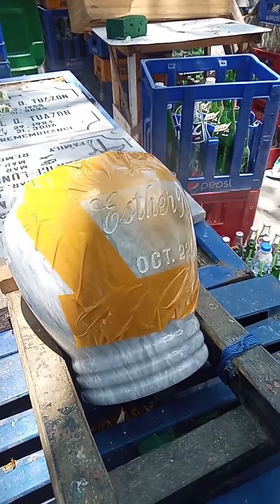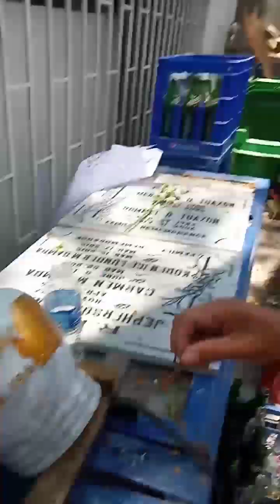pag spray at pagtanggal Ng pintura sa URN